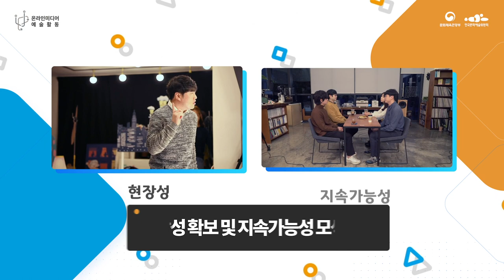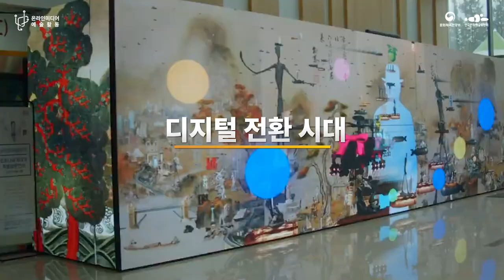2020년 온라인미디어 예술활동 지원사업 아트 체인지업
온라인미디어 예술활동 지원사업 홍보 영상
관련 내용 바로가기